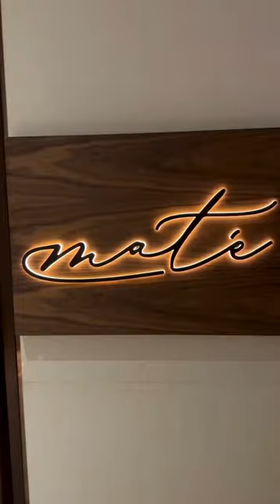A culinary cross-border collaboration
As part of the 50 Best Signature Sessions in Abu Dhabi to celebrate MENAs50Best Restaurants 2023, sponsored by S.Pellegrino & Acqua Panna, beachfront restaurant Maté welcomed Tomer Tal, head chef at Tel Aviv’s George & John, for a wonderful wood-fired collaboration.

50 Best Restaurants TV is the official YouTube channel for The 50 Best Restaurants brand, which publishes annual lists of the opinions of thousands of international restaurant industry experts. These lists are announced at the award ceremonies of The World's 50 Best Restaurants, Asia's 50 Best Restaurants, Latin America's 50 Best Restaurants and Middle East & North Africa's 50 Best Restaurants.